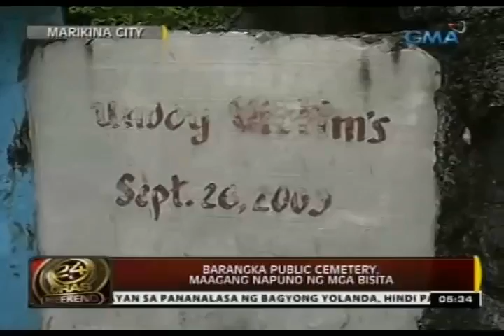Mga bumibisita sa Loyola Memorial Park, patuloy ang dating sa kabila ng pabagu-bagong panahon